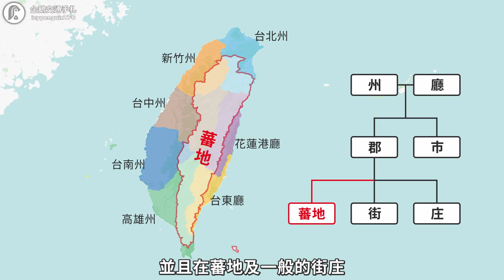這幾個鄉鎮也太窄了吧？跟馬路還有河流一樣寬到底是哪招？這些奇形怪狀的行政區是怎麼出現的｜企鵝交通手札【探奇交流道】